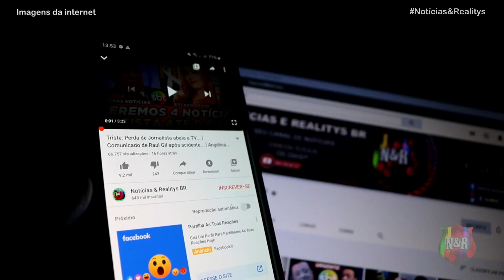GLOBO EM LUTO: ELE MORREU AGORA POUCO APÓS SER ENCONTRADO PELA FAMÍLIA NO APARTAMENTO